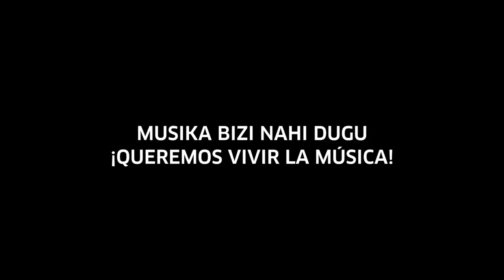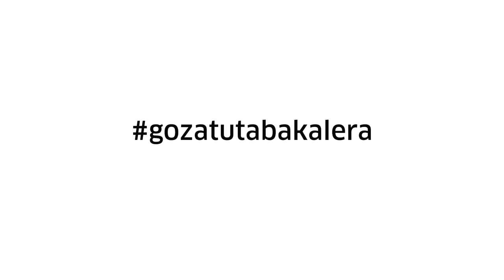Kamaleioak gara!_Musika bizi nahi dugu!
EU
Txikijazz-ekin elkarlanean, uztaileko saio honetan Mursego gonbidatu dugu 3-6 urte bitarteko txikiekin musika eta gorputzaren inguruan lantegi bat bideratzera. Azken egunean, larunbatean 18:00etan, hiru egunetan zehar landutako sorkuntza kolektiboa partekatuko dugu Tabakalerako Z aretora bertaratzen direnekin.
Musika gorputz guztiarekin entzuten ikasiko dugu, bi belarri izateaz gain, bi beso ditugu, bi oin, buru bat, gerri elastikoa, ipurdi borobila eta erritmoan jakituna den bihotza! Musika gorpuztuz, bizituz, sentituz, gozatuz eta esperimentatuz bihurtuko gara musikari!
ES
En colaboración con Txikijazz, en esta sesión de julio hemos invitado a Mursego para que dirija un taller de experimentación sonora y movimiento dirigido a niñas y niños de 3-6 años. El último día, sábado a las 18:00, parte del proceso llevado a cabo en el taller será compartido con las personas que se acerquen a la Sala Z de Tabakalera a partir de las 18:00.
Aprenderemos a escuchar música con todo el cuerpo, y es que además de tener dos orejas, tenemos dos brazos, dos pies, una cabeza, una cintura elástica, un culo redondo y ¡un corazón sabio en cuestiones de ritmo! ¡Encarnando la música, viviéndola, sintiéndola, disfrutándola y experimentándola, nos convertiremos en músicos!
EN
In collaboration with Txikijazz, in this July session we've invited Mursego to organise a sound and movement experimentation workshop targeted at children aged between 3 and 6. On the last day we'll present the collective creation developed over the three days in the workshop for children and adults to enjoy. This collective performance piece will take place on Z Hall.
The children will learn to listen to music with their whole bodies. As well as two ears, we also have two arms, two feet, a head, an elastic waist, a round bottom and a heart which is very wise when it comes to matters of rhythm! Embodying the music, living it, feeling it, enjoying it and experiencing it – that’s what turns us all into musicians!